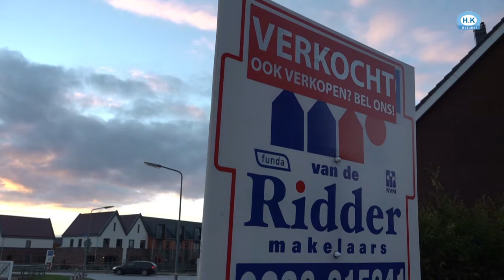Noodkreet Hollands Kroon om bouwlocaties voor woningen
De gemeenteraad en de provincie moeten het maken van nieuwbouwplannen sneller mogelijk maken. Dat valt te lezen in de conclusies van een enquête onder inwoners tussen grofweg Kolhorn en Oude Niedorp.